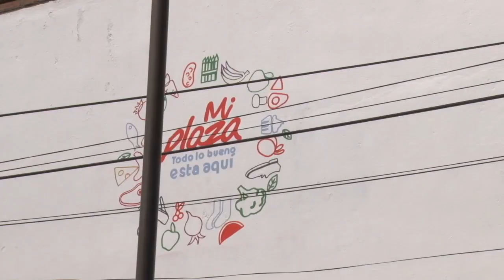El mercado embajadoras se encamina a la conclusión de los trabajos de reasignación y regularización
El mercado embajadoras se encamina a la conclusión de los trabajos de reasignación y regularización, informó el director de servicios públicos, Marco Figueroa